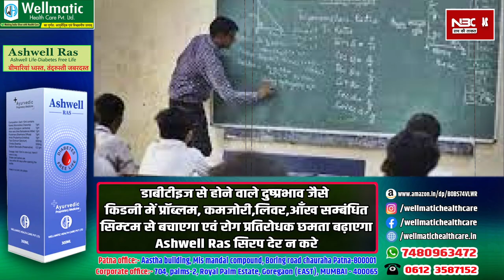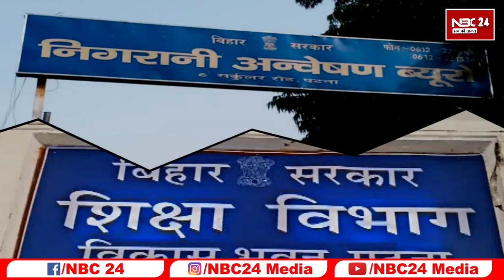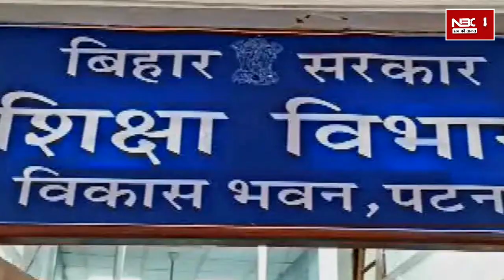Fake Degree पर बहाल टीचरों पर होगा एक्शन पटना High Court में 28 August को होगी सुनवाई !